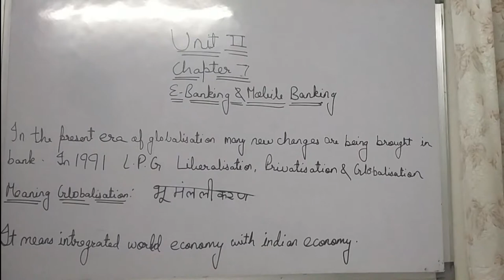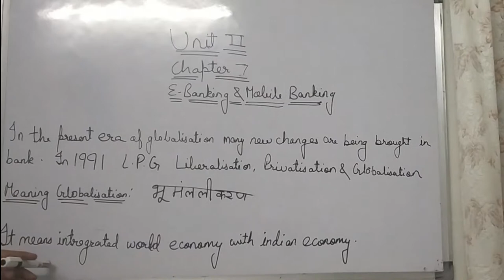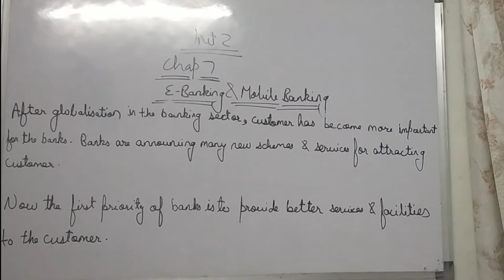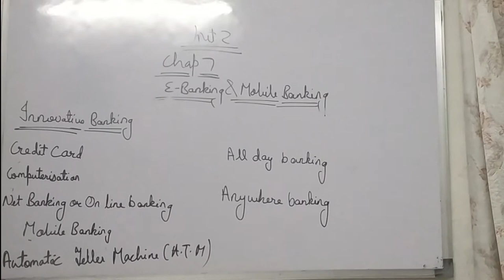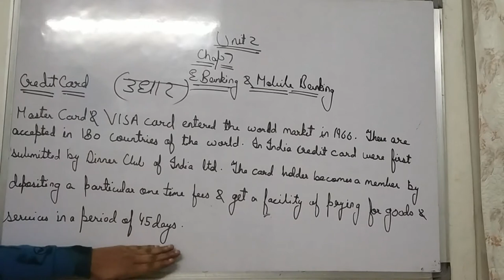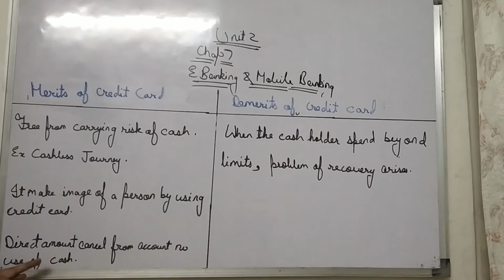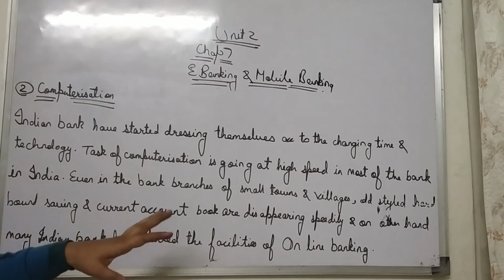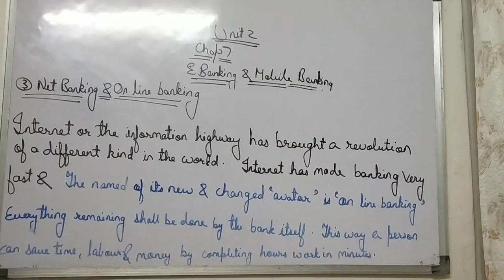UNIT 2 CHAPTER 7 E BANKING AND MOBILE BANKING